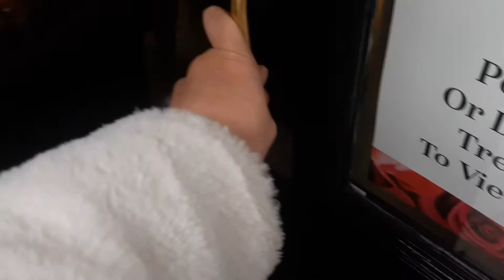Mobile Journalism Portfolio: Wonderland Hair and Beauty Salon ¦ University Journalism BA Assignment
I interviewed Rebecca Barr, owner and manager of Wonderland Hair and Beauty Salon, about what she does and the things she does with her salon.

abbyklake
@abbyklake on Instagram and Twitter

Facebook - the Ker (via Abby Lake on Facebook)